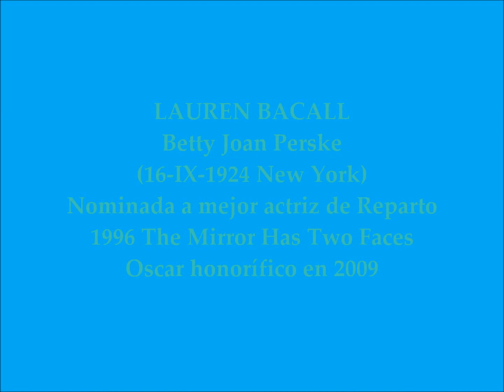LAUREN BACALL -- Música: "Nessun Dorma"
Un pequeño homenaje a una gran estrella, fallecida el 12/VIII/2014